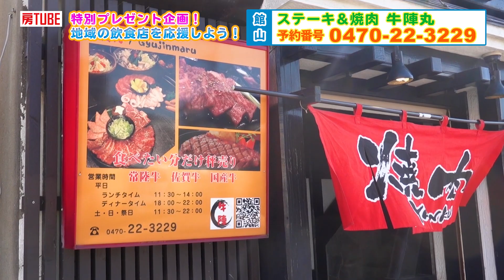房TUBE（房総半島 館山市）飲食店を応援しよう！No.09 ステーキ＆焼肉 牛陣丸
コロナの影響によりテイクアウトをしている地域の飲食店さんを紹介しています！ ちょっと息抜きしたい時、ぜひ足を運んでみてください。